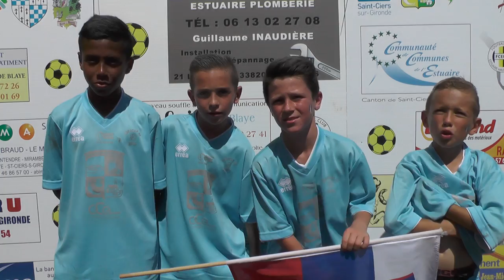24. ITW de Quentin, Dylan, Quentin et Tom représentant la Slovénie (FCEHG)